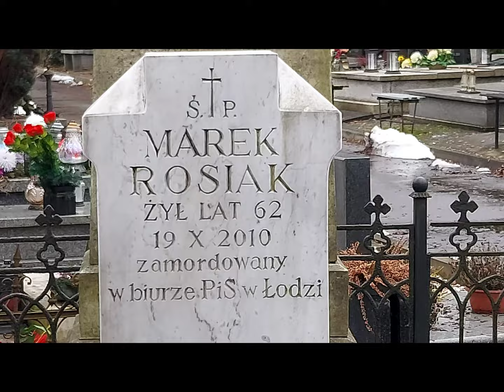Marek Rosiak ,Grób na Starym Cmentarzu w Łodzi. 4K